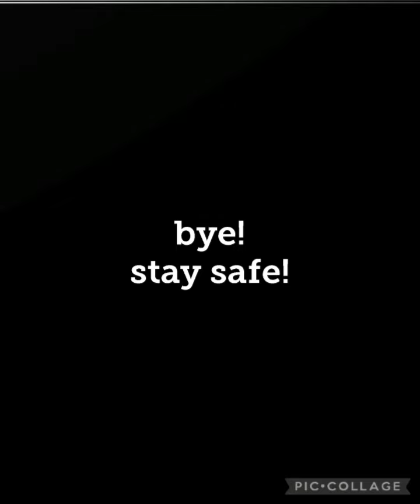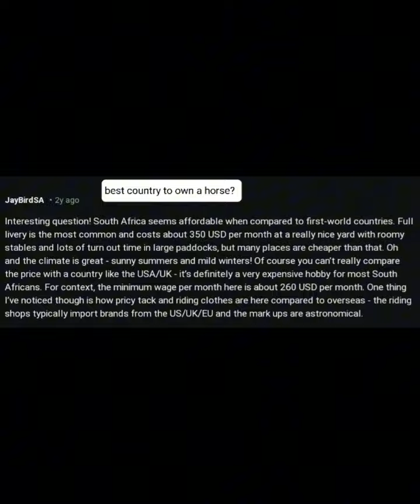Horse edits! (more soon)